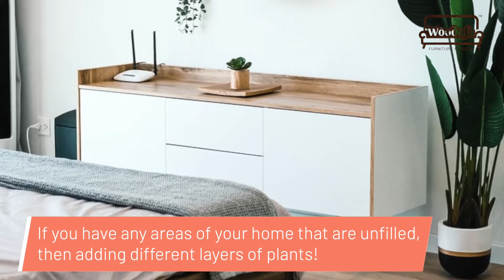Plant Decor Ideas for your Home Plant Decor Ideas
this is very easy to do